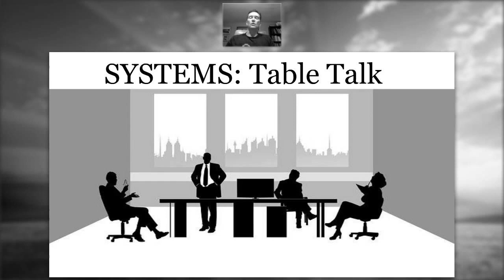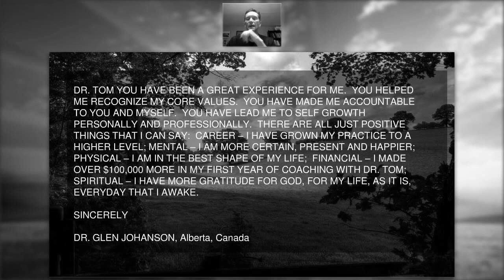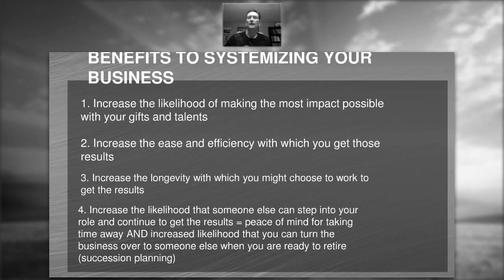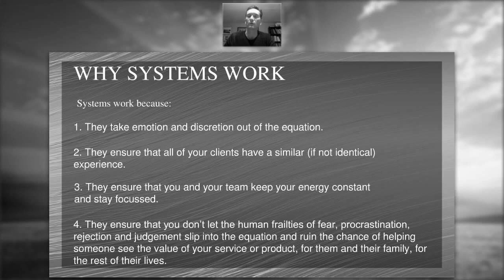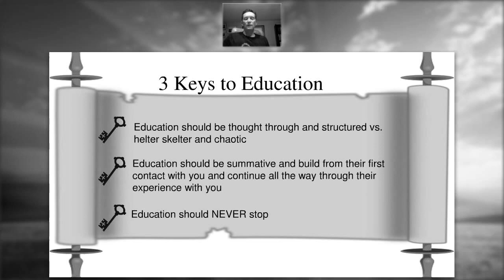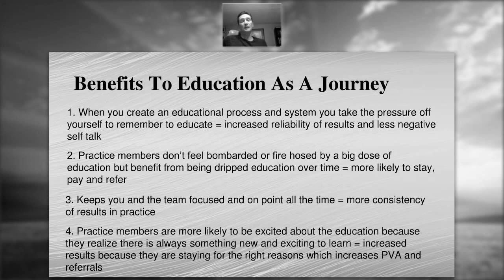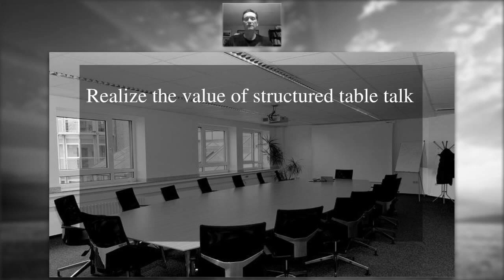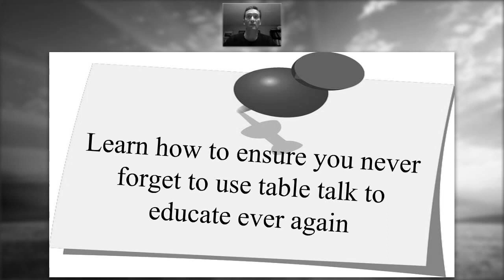Chiropractic Marketing: Table Talk Systems For Growing Your Chiropractic Practice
Chiropractic marketing starts with chiropractic education and training. You can't expect a patient to stay on wellness care for long if they aren't taught the full spectrum of benefits of your services.

Education must be an ongoing process because often, the symptoms and rewards are invisible - but we know they are there.

It's not only the education, but also the time you spend with your chiropractic patients on the table that allows you to gain testimonials, reviews, and referrals... if done effectively.

Learn the table talk secrets that I used to create a waiting list that was commonly 4 weeks out, and had patients willing to drive up to 8 hours to visit me in my small Northern Ontario city.

In this webinar recording you will learn:

1) How to create a similar educational experience for every member

2) What trigger words to use so you don't miss any opportunities

3) How to structure your table talk scripts so that members are EXCITED to refer

4) An extensive list of table talk ideas

... and more.

for a free chiropractic coaching session.